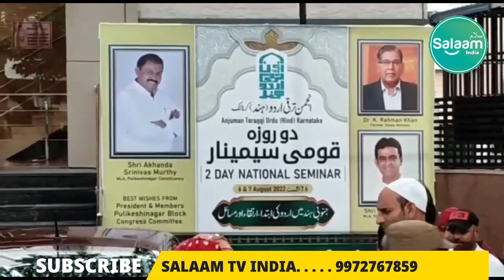First Day | National Seminar | Anjuman e traqqi Urdu Hind Karnataka